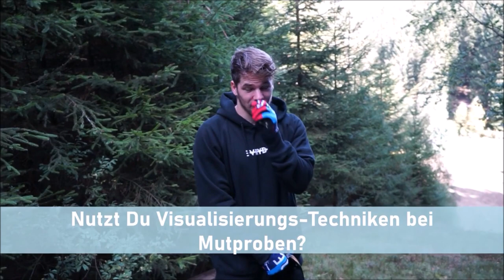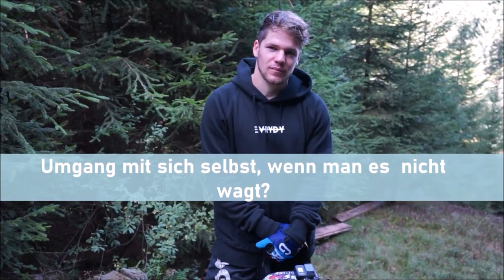Marc Diekmann besucht mich - schafft er den MEGA-JUMP in Winterberg? Plus Interview!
Bike-Youtuber Marc Diekmann folgte meiner Einladung - was war ein super Tag! Sein Kanal auf Youtube mit wilden Sachen